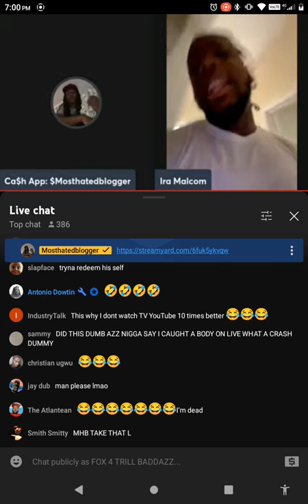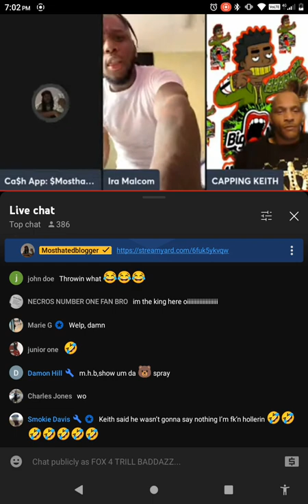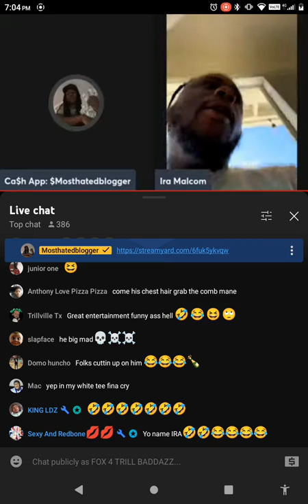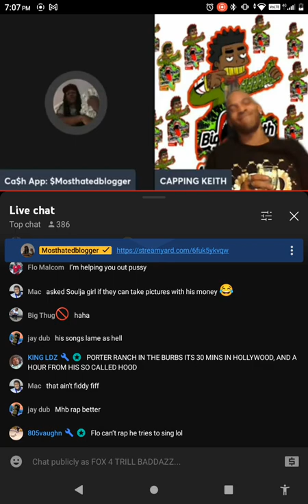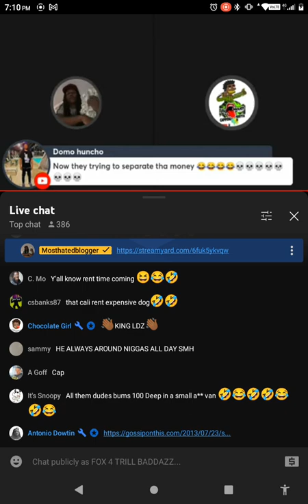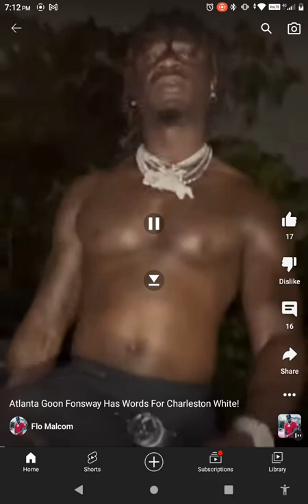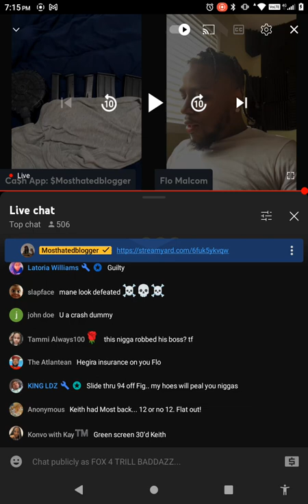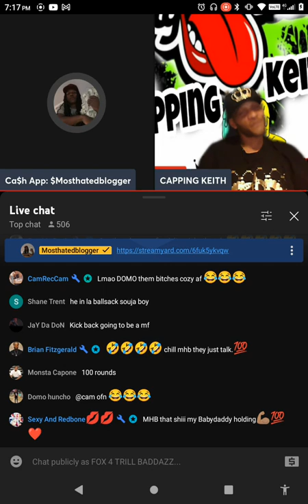vs @mosthatedblogger Ft @jsmuvee 🤣🤣🤣🤣🤔🧐💰pt.2